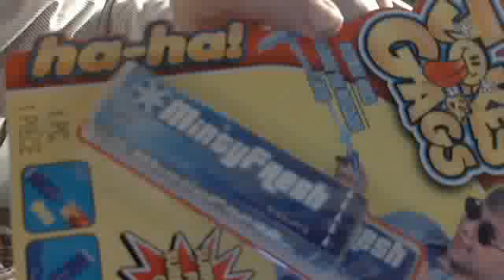Merry Samhain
Samhain